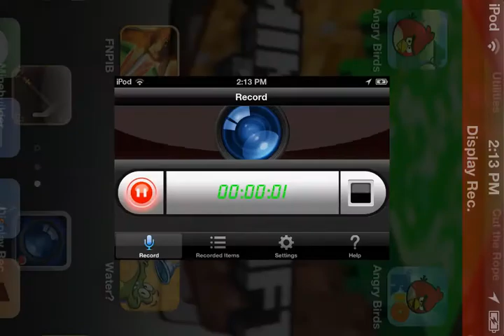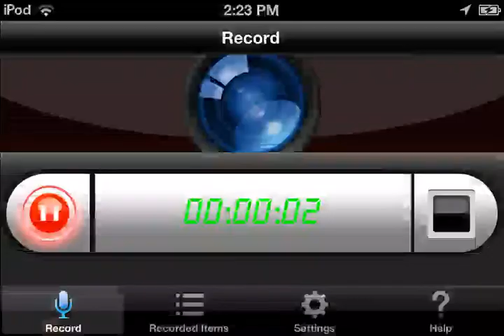Survival Part 2